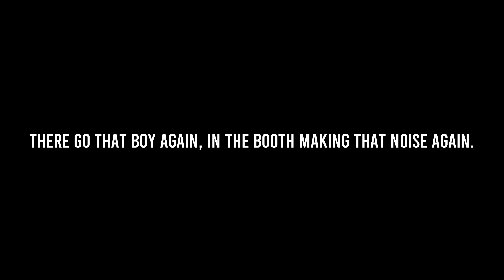Rioo Cheeny - Control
Follow Rioo Cheeny On Instagram